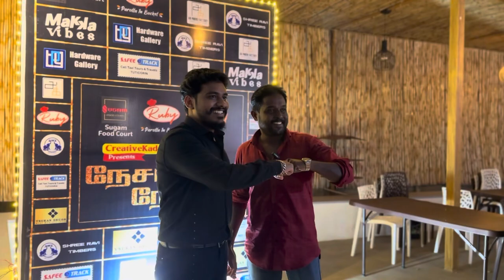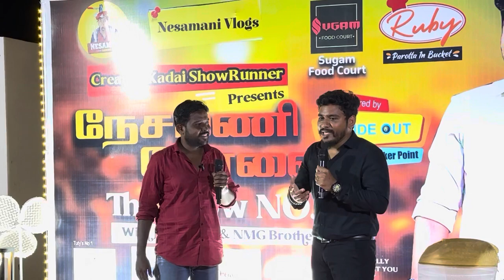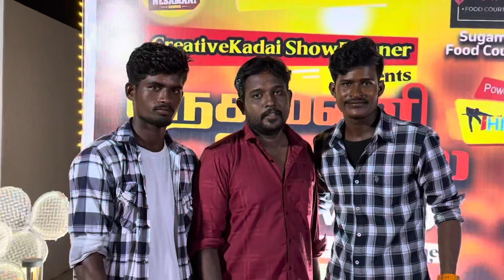CREATORS MEETUP EVENT in Thoothukudi😍| Nasamani 1Million Subscribers celebration